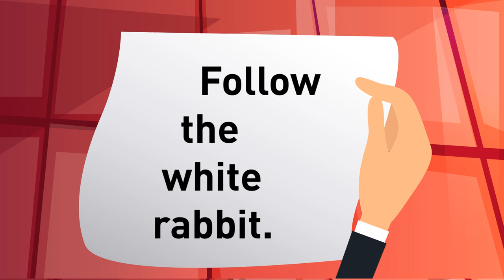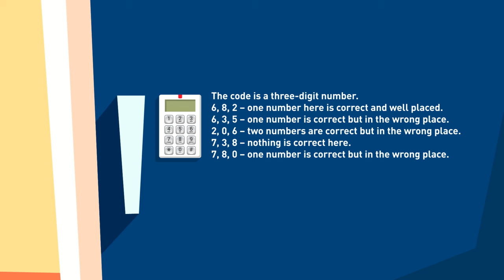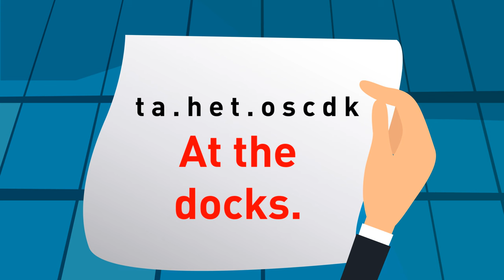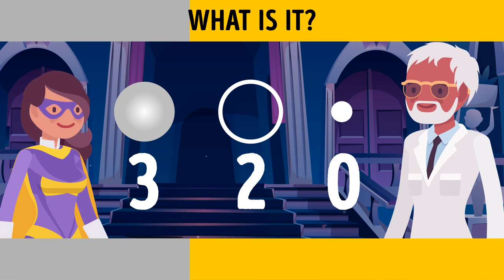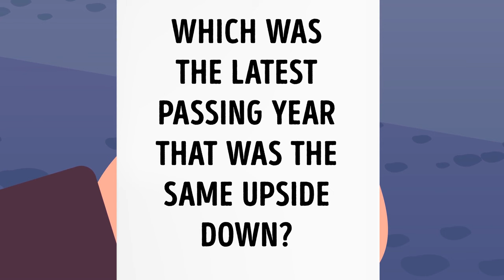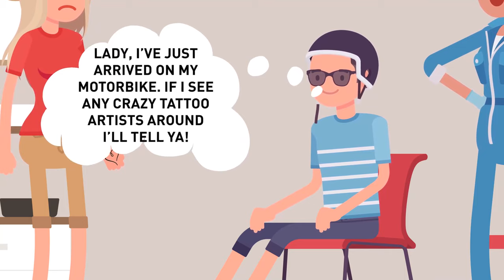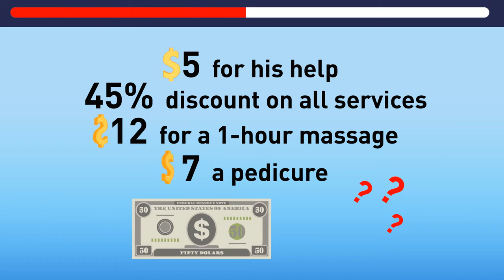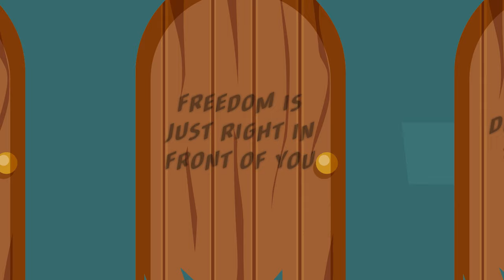15+ RIDDLES ON CRIME-RELATED TOPICS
🕵️‍♂️🔍 Put your detective skills to the test as you unravel mysteries, decipher clues, and crack codes to uncover the truth behind each puzzling scenario. From elusive suspects to daring heists, these riddles will challenge your logic and reasoning abilities like never before. Are you ready to step into the shoes of a master sleuth and solve the ultimate whodunit? Join us on this suspenseful adventure and see if you have what it takes to crack the case!